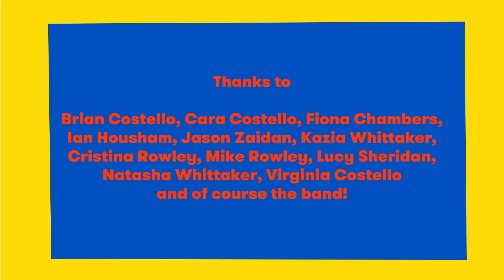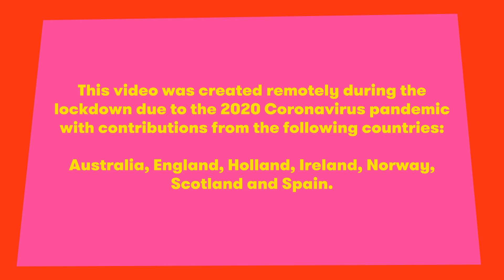Sounds of System Breakdown - Connect With Me (Official Music Video)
Hello? Can you hear me ok? You cut out there for a minute...

Ross McClure’s dazzling video springs from the challenges of connection in these strange times. If you’ve been Zooming, you’ll feel this. Starring and choreographed by David Ogle with mesmeric typographical animations from Marina Esmeraldo and a global cast of dancers and other contributors, it’s a truly international effort.